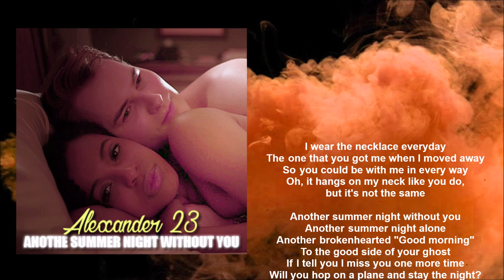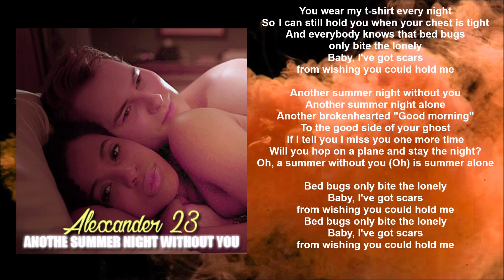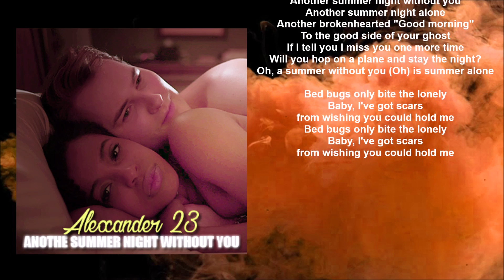Alexander 23 - Another Summer Night Without You (Lyric video) • 13 Reasons Why | S3 Soundtrack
13 REASONS WHY